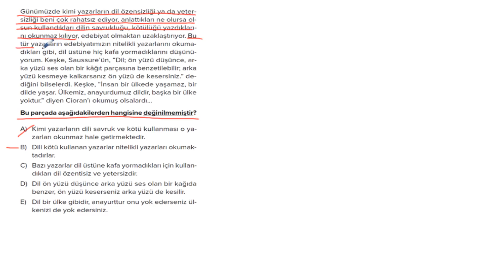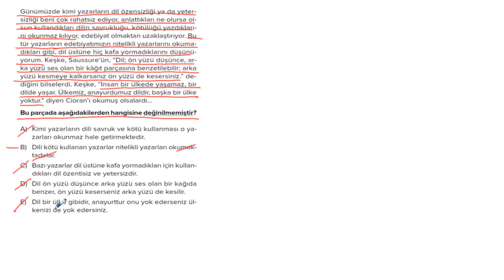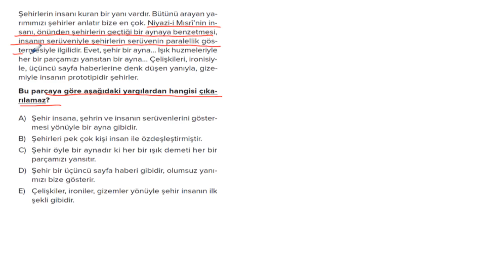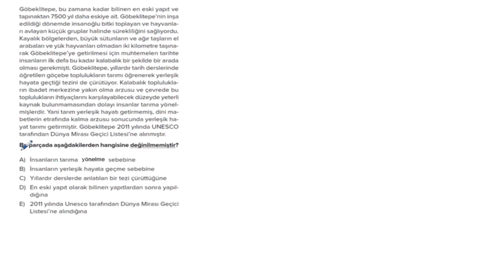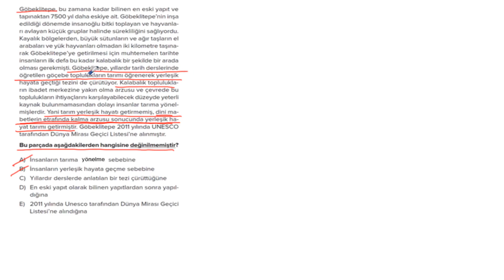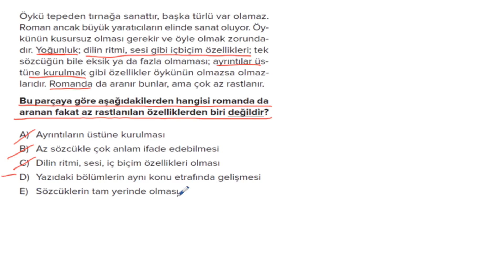POLİMAT YAYINLARI POLİ PARAGRAF SORU BANKASI SAYFA*112